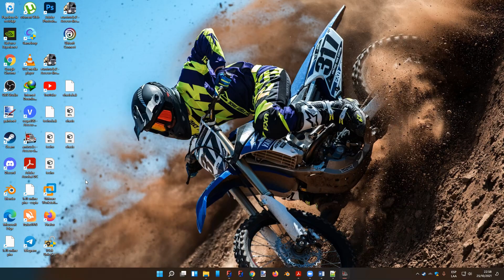Descargar Kenworth T880 |American truck simulator v 1.42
Hola bienvenidos a mi canal espero te guste mi contenido:

░░░░░░░░░░░░DETALLES ░░░░░░░░░░░

Saludos